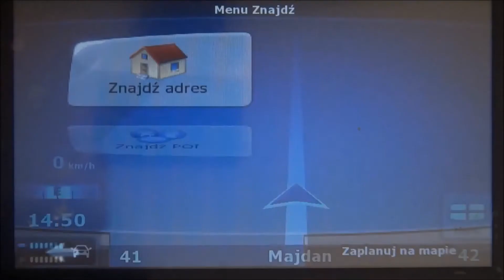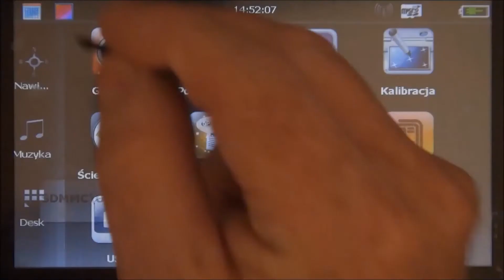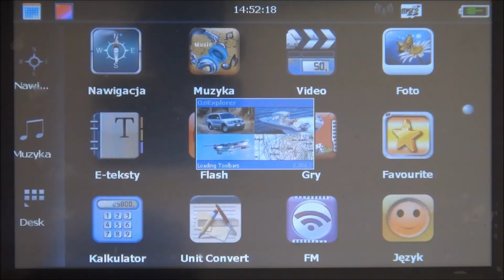Porównanie iGO 8 i OziExploreraCE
Film jest częścią szkolenia "Nawigacja GPS w aucie terenowym", dostępnego w sklepie eurotramp.net: